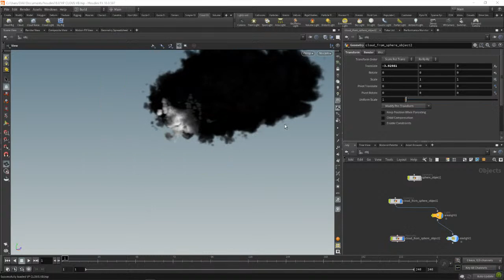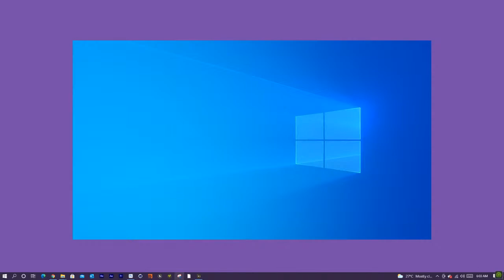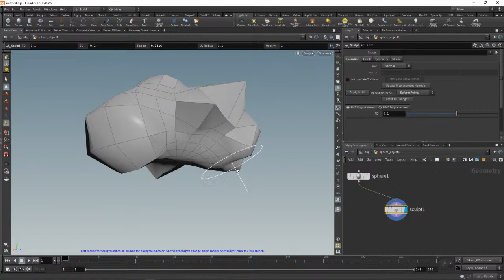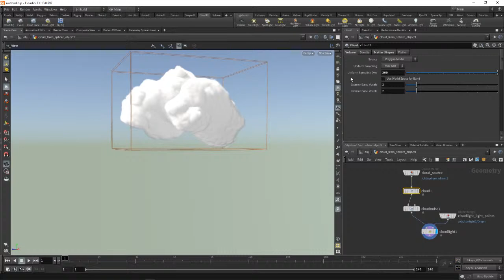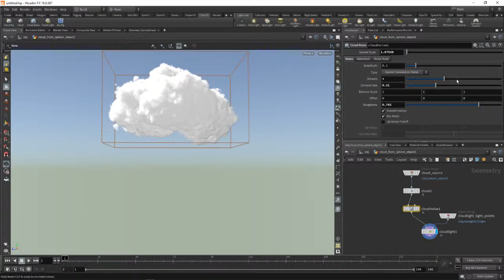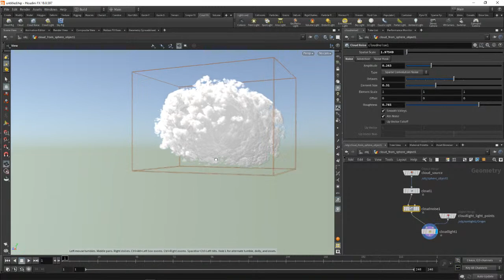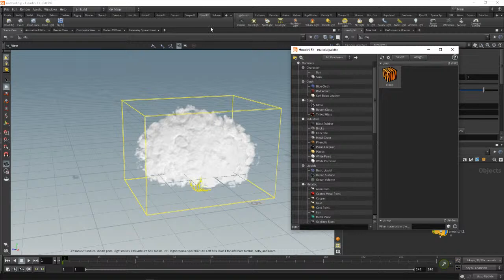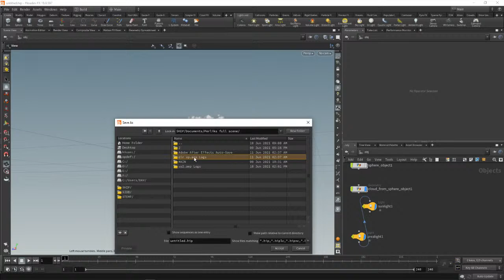Houdini tutorial make a cloud (Maxxuniversal)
And also you can follow me on

If you this helped you please leave a like💜💜💜